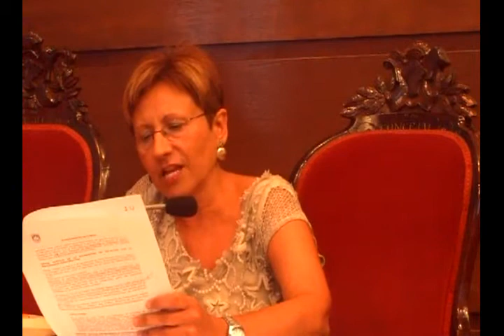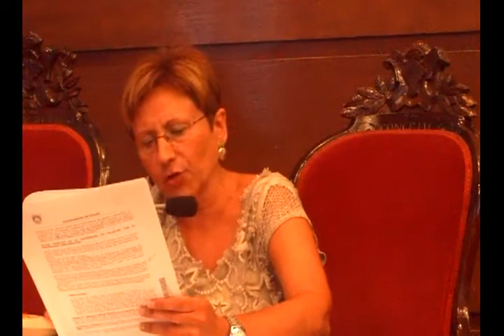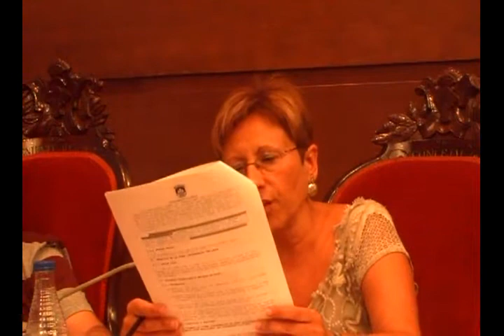Pleno Ordinario del Ayuntamiento de Cheste 31 de julio de 2014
Jueves 31 de julio de 2014 a las 20:00h se celebrará el Pleno Ordinario bimensual del Ayuntamiento de Cheste con ¡¡¡¡SÓLO! 16 puntos en el orden del día:

1º.- 00:00:00 Aprobación de las actas de las sesiones anteriores (28 de mayo y 11 de junio de 2014)

2º.- 00:01:30 Dar cuenta de las resoluciones de Alcaldía (del 22 de mayo de 2014, nº 566 al 22 de julio de 2014, nº 847).

3º.- 00:45:15 Suspensión temporal de la ejecución del P.A.I. del sector industrial "La Ceja". Aprobación inicial.

4º.- 01:11:05 Renovación de la adhesión al Convenio Marco Generalidad Valenciana (y sí en el original pone "Generalidad" no "Generalitat") - Ecoembes.

5º.- 01:24:23 Nominación calles de la U.E. nº 11 C/ La Bodega y Ronda del Agricultor.

6º.- 01:26:40 Solicitud declaración de zona catastrófica por daños en la agricultura a causa de la sequía.

7º.- 01:54:40 Modificación de créditos: Créditos extraordinarios y suplementos de créditos. Expediente 1/2014.

8º.- 01:59:45 Abono parcial paga extra de diciembre de 2012 a los señores corporativos (Concejal@s del Equipo de Gobierno - PP) y al personal eventual (Personal de Confianza de elección directa).

En la votación de este punto del Orden del día ( 02:10:11 ) se vivió una de las situaciones más más esperpénticas de incompetencia que pueda recordar:

El Pleno se inció con la incomparecencia del Concejal del Partido Popular Vicente Romero y del Concejal del PSOE José Morell teniendo 6 Concejales el PP, 4 el PSOE y 1 EUPV. El "problema" surgió cuando se incorporó al Pleno el Concejal del PSOE José Morell provocando que el PP siguiese teniendo 6 Concejal@s y la oposición PSOE-EUPV otros 6 y pasó lo que tenía que pasar, que se produjo un empate en una votación (posteriormente en varias más). Resulta que nadie advirtió este hecho y se iba a pasar al siguiente punto del orden del día cuando desde el público un asistente ADVIRTIÓ a l@s concejal@s del empate en la votación y que se debía informar del voto de calidad del Alcalde, otro asistente informó a los presentes que se debía repetir la votación y que en caso de persistir el empate decidiría el voto de calidad del Alcalde. Pues bien, ni el Sr. Secretario, ni el Alcalde ni nadie del Equipo de Gobierno tenían ni idea de lo que había que hacer hasta que el Sr. Secretario (que no había advertido del empate en la votación en ningún momento) tuvo que sacar su "libro mágico" y leer la normativa para asegurarse que lo que le decíamos desde el público era cierto.

Decir que era OBLIGACIÓN del Sr. Secretario advertir de esa eventualidad y que eso de tener que repetir la votación en caso de empate debe ser de primero de la "carrera de secretario de ayuntamiento", que esa anécdota que ayer gracias a l@s que estabamos entre el público no fue a más es algo intolerable en una persona que se considere un profesional y que se lleva de nuestro dinero casi 75.000€ al año.

9º.- 02:13:06 Bonificaciones I.C.I.O. expediente 98/2014.

10º.- 02:22:01 Servicio de recogida de animales abandonados Mancomunidad Hoya de Buñol-Chiva. No adhesión.

11º.- 02:27:09 Propuesta de Resolución del Grupo Municipal Socialista sobre petición de un referendum constitucional.

12º.- 02:39:23 Propuesta de Resolución del Grupo Municipal Socialista solicitando que se constituya una mesa autonómico (sí también pone "autonómico" en lugar de "autonómica" en el original) para el desarrollo y aplicación de la Ley de Reforma Local 27/2013.

13º.- 02:43:40 Moción de EUPV-Izquierda Unida Cheste para una elección democrática de los Alcaldes y las Alcaldesas.

14º.- 02:55:17 Moción de EUPV-Izquierda Unida Cheste de apoyo a los derechos del Pueblo Palestino y de condena al Estado de Israel.

15º.- Asuntos de Alcaldía (Menos mal que no había, si no nos dan las 4 de la mañana en este Pleno)..

16º.- 03:02:49 Ruegos y Preguntas de l@s Concejal@s.

- Ruegos y Preguntas del Público que nunca va incluido en el Orden del día y por ello no constan en el Acta del Pleno al marcharse tanto el Sr. Secretario como la Sra. Interventora del Salon de Plenos:

03:17:34 Intervención del Sr. Antonio (Falta el inicio de la intervención debido al cambio de batería de la videocámara)
03:20:02 Intervención de Xavier Viana
03:36:21 Intervención de un vecino (no me se el nombre) sobre la prevención del alcoholismo juvenil en las fiestas locales.
03:39:15 Intervención de José Marín (El "Esportinero").
03:43:17 Intervención de otro vecino (tampoco me se el nombre) sobre las molestias que le ocasionó que a las 4 de la madrugada se pusiesen a limpiar el "toril" de la Plaza en las fiestas pasadas recientemente.

Y esto es todo lo que sucedió tras las casi 4h de Pleno (incluidos los cambios de batería de la videocámara) y que terminó pasadas holgadamente las 12 de la noche.